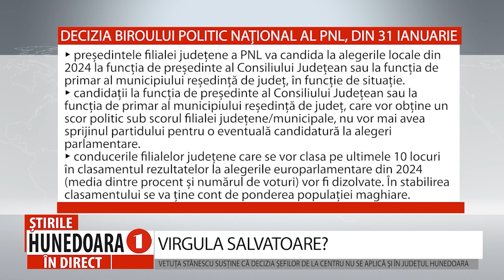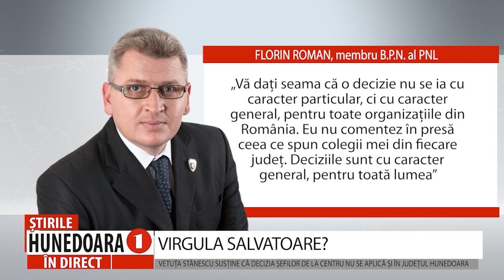VIRGULA SALVATOARE?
VETUȚA STĂNESCU SUSȚINE CĂ DECIZIA ȘEFILOR DE LA CENTRU NU SE APLICĂ ȘI ÎN JUDEȚUL HUNEDOARA

Decizia „bombă” luată de Biroul Politic Național al PNL, în data de 31 ianuarie, a dat peste cap cam toate aranjamentele liderului PNL Hunedoara, Vetuța Stănescu. Dorința, neascunsă de altfel a liberalei, era pentru câștigarea unui nou mandat de parlamentar, nicidecum o candidatură la șefia consiliului județean. Neîmpăcată cu situația creată, Vetuța Stănescu se agață până și de o virgulă din decizia de la București și susține în presa locală că ce este valabil pentru toată țara, nu se aplică în Hunedoara.